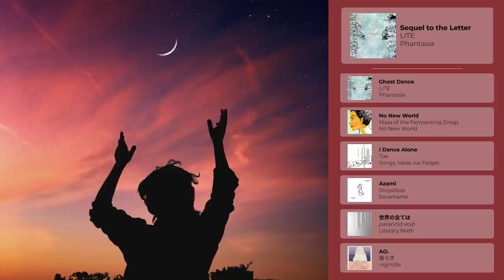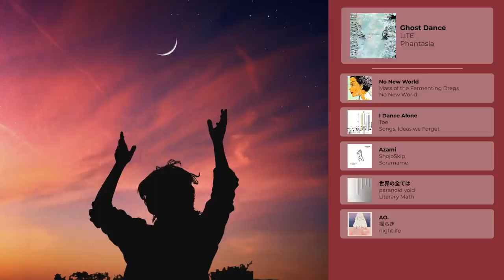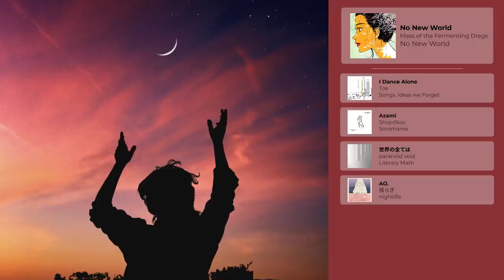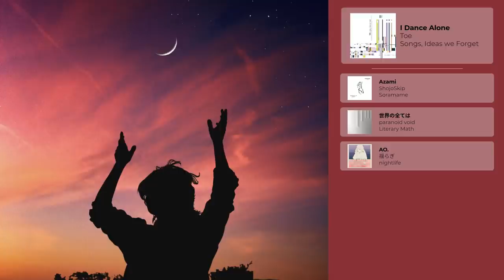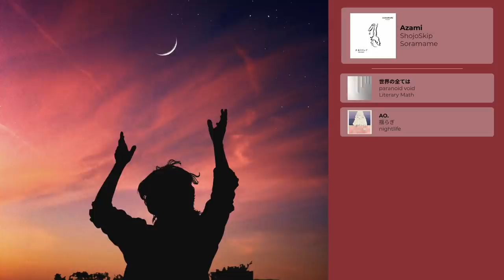japanese post-rock/shoegaze when gazing at the endless universe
now, i'm a different being, thing, matter...

songs:
01. (00:00) THE NOVEMBERS - The Flower of Life
02. (03:56) Coalter if the Deepers - Summer Gazer '92
03. (08:40) Coalter if the Deepers - Dear Gazer '92
04. (13:46) paranoid void - 正しさの行方
05. (17:48) THE NOVEMBERS - Wire (Fahrenheit 154)
06. (21:43) LITE - Sequel to the Letter
07. (24:39) LITE - Ghost Dance
08. (29:06) Mass of the Fermenting Dregs - No New World
09. (32:06) Toe - I Dance Alone
10. (36:16) ShojoSkip - Azami
11. (41:06) paranoid void - 世界の全ては
12. (44:29) 揺らぎ - AO.

image made by luizclas.

all music found within this video is not owned by me. video will not be originally monetized because, again, i do not own it. if you see ads in the video, is the creator/labels implementation of ads that are in the video.

if you able to find any of the artists songs, albums, social media, or ways to support the artists shown in the playlist please do. this channel is to promote said artist's discography.